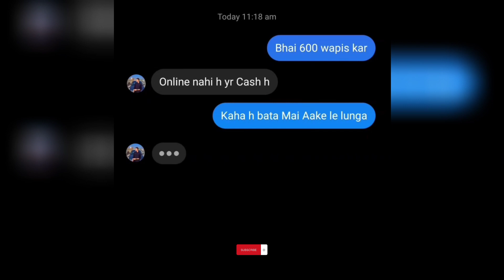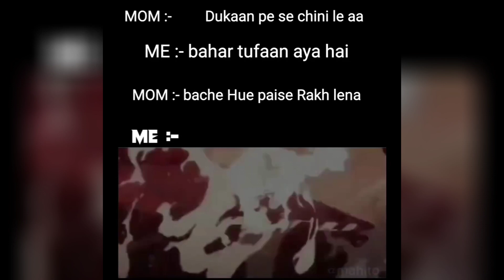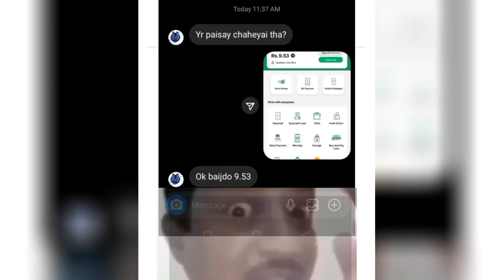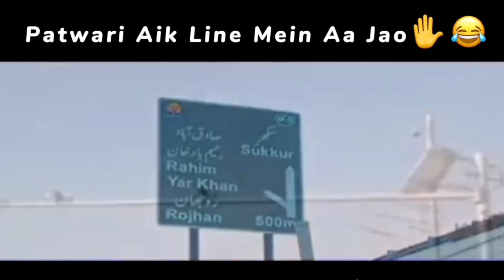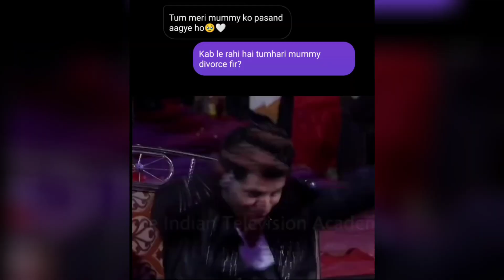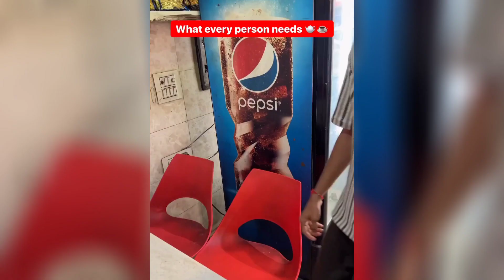Trending Pakistani Memes Compilation 2023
AHMAD IRFAN
DUCKTAR SAAB
trending psl memes
pakistani memes
memes pakistani
memes
funny memes
babar azam
cricket memes
pak memes
savage memes
dank memes
clean memes
pakistani memes 2023
dank pakistani memes 2023
indian and pakistani memes 2023
trending cricket memes 2023
pakistan cricket memes 2023
pakistani memes 2023
trending memes pakistani 2023
psl memes
indian memes
savage pakistani memes compilation 2023